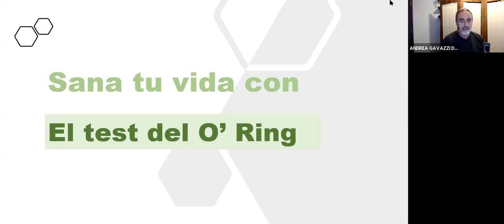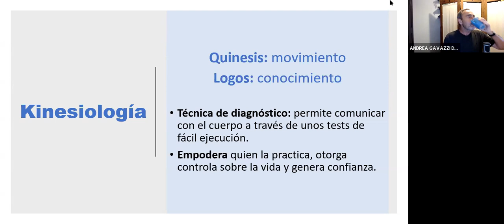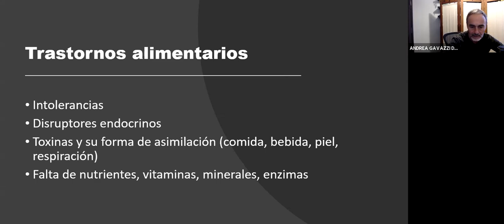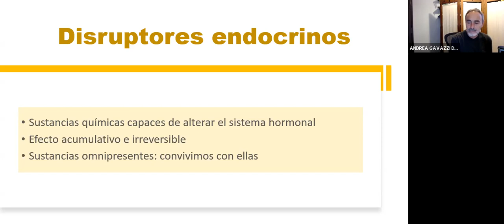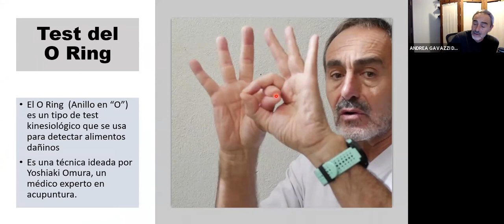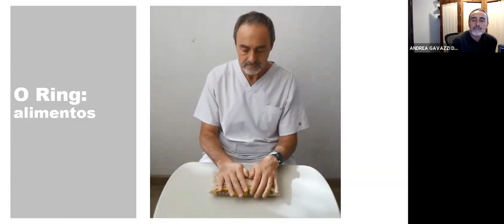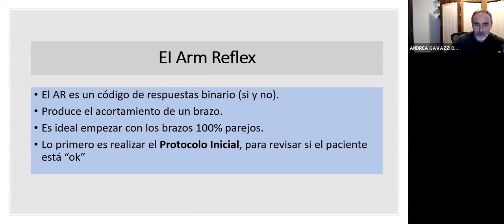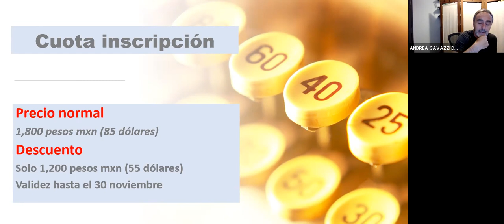Webinar: el test del O' Ring puede cambiar tu vida, como cambió la mia.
Webinar gratuito sobre el test del O' Ring y otros test de Kinesiología Aplicada, con enfoque en esta ocasión sobre como detectar alimentos dañinos o saludables de forma directa. Es decir responder a la gran pregunta:
¿Que alimentos me están haciendo daño?

Con el test del O Ring cada persona puede responder a esta pregunta, sin importar la idea general que se tenga acerca de un alimento o sustancia.

Un test muy útil y práctico para todos, terapeutas o público en general